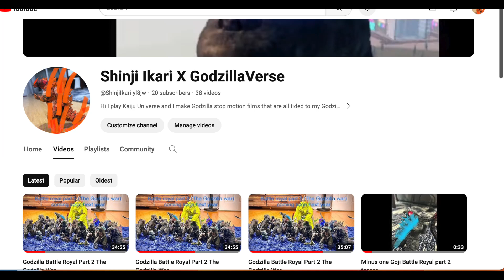20 SUBS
Thx for everything